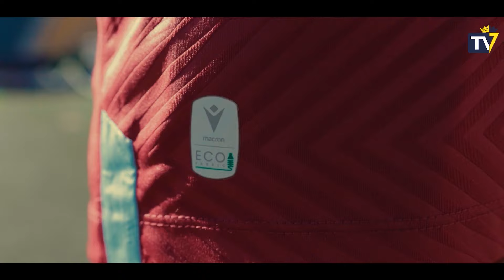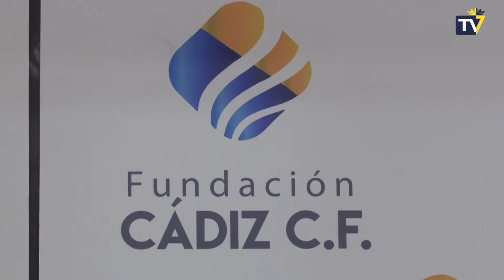Actualidad cadista (30-09-22)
Todo el contenido al momento y en exclusiva en nuestra plataforma WebTV